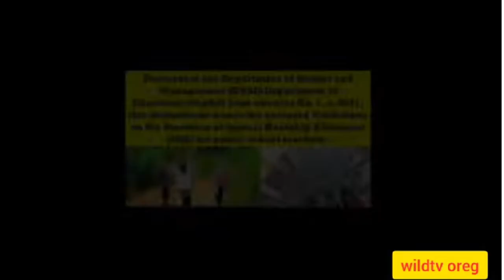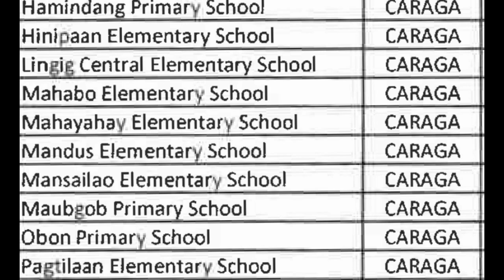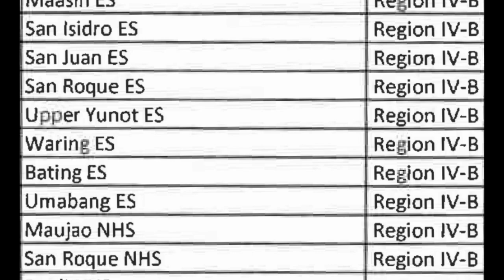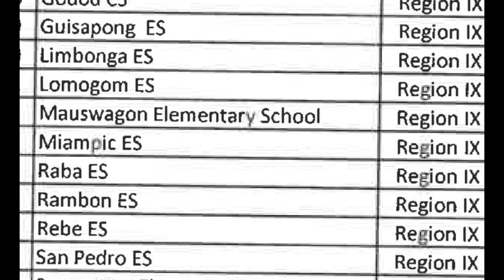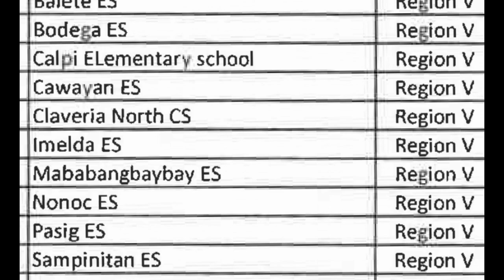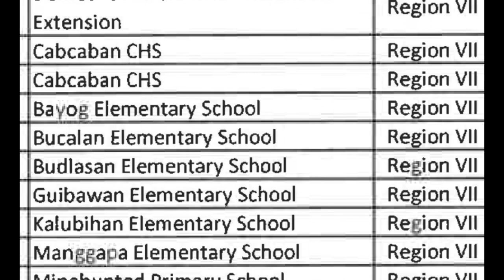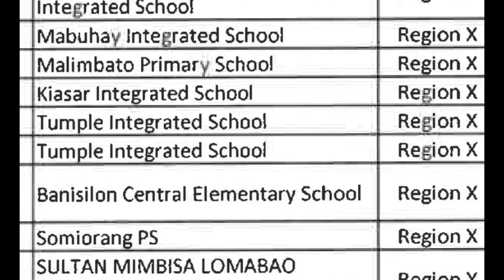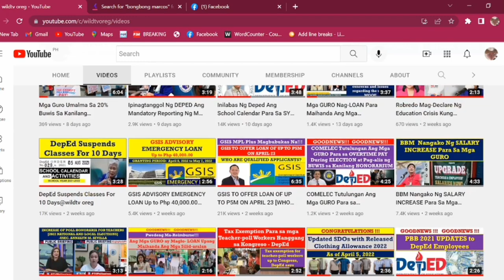GOODNEWS!!! COMPLETE LIST OF SCHOOLS For HARDSHIP ALLOWANCE(ALL REGIONS)@wildtvoreg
GUIDELINES ON THE SPECIAL HARDSHIP ALLOWANCE FOR TEACHERS [Complete List of Hardship Post Schools]@wildtvoreg
guidelines on the provision of special hardship allowance for public school teachers,
teachers without exception are entitled to special hardship allowances,
cost of living allowance and special hardship allowance are under the